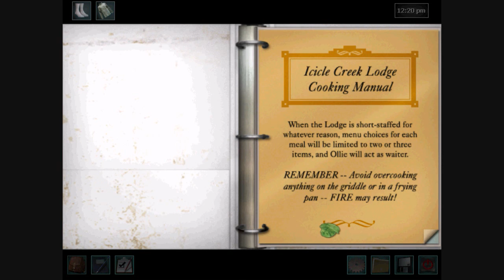Nancy Drew: White Wolf of Icicle Creek (Part 4): Talking and Time Travel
Part 4 of 18, of a video walkthrough for Nancy Drew: White Wolf of Icicle Creek. In this video, Nancy talks with Yanni Volkstaia and Ollie Randall. Then, we learn that bad cooking results in time travel in this game.